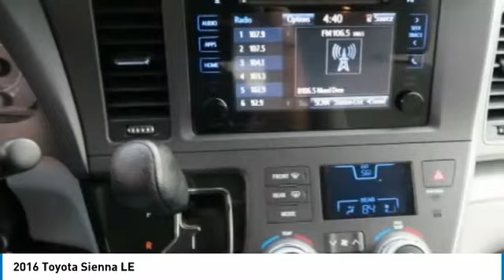2016 TOYOTA SIENNA Pelham, AL 704100-A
2016 TOYOTA SIENNA Pelham, AL
Stock# 704100-A

8 Passenger FWD 3.5L V6 SMPI DOHC 6-Speed Automatic Electronic with Overdrive
* 2016 KBB.com 16 Best Family Cars * 2016 KBB.com Best Resale Value Awards * 2016 KBB.com Best Buy Award Finalist